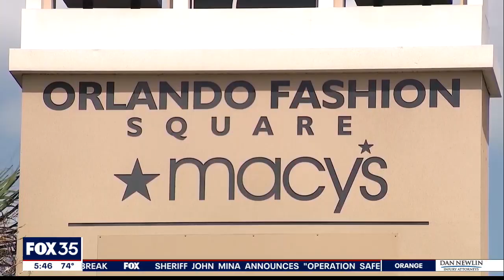City mulls new plans for Orlando Fashion Square mall site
The City of Orlando is reviewing plans for a massive redevelopment of the Fashion Square Mall.